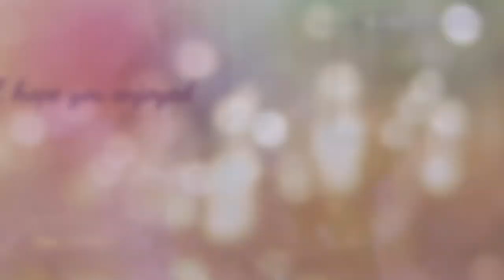Water Spraying ASMR | Little Mic ASMR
Tysm for clicking on this video!
Goodnight everyone!!
baiiii !!

ASMR is better with headphones.